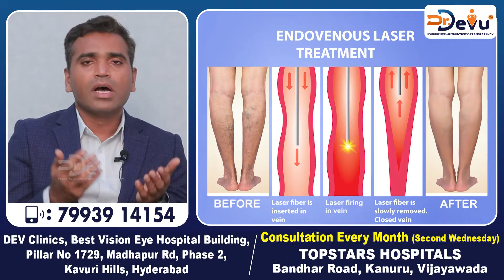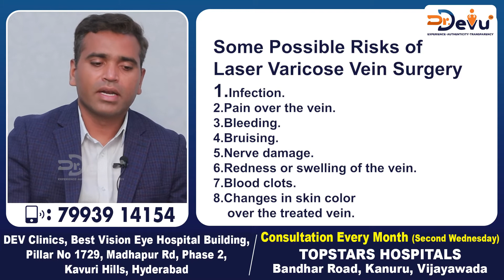Varicose Veins లేజర్ సైడ్ ఎఫెక్ట్స్ || Varicose Veins Laser Treatment Side Effects || Dr Devu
For All Your Queries and Appointment : 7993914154

Dr. Sridhar Devu MBBS, Diploma in Medical Radio-Diagnosis, DNB - Radio-Diagnosis is one of the Best Radiologist Doctors in Hyderabad and has an experience of 13 years in this field. He completed MBBS from Mamata Medical College, Khammam in 2006, a Diploma in Medical Radio-Diagnosis from Kakatiya Medical College, Warangal in 2009, and DNB - Radio Diagnosis from the National Board Of Examination in 2014.

AREAS OF EXPERTISE:
Varicose Veins Treatment, Vascular Surgery, Venous Angioplasty & Stenting, Embolization for Fibroid, Cerebrovascular Surgery, and Sclerotherapy.